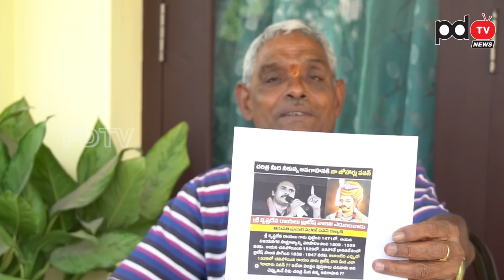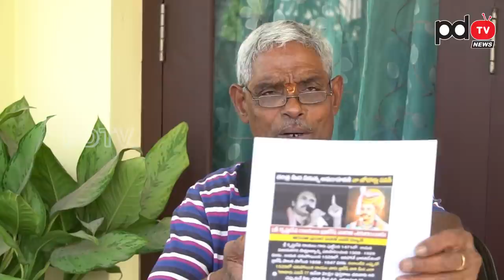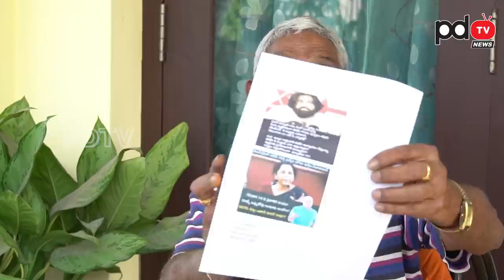Sr Journalist Tipparaju |Chandrababu |Lokesh | చంద్రబాబు &లోకేష్ చేసిన తప్పుకు బలవుతున్న కార్యకర్తలు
చంద్రబాబు &లోకేష్ చేసిన తప్పుకు బలవుతున్న కార్యకర్తలు